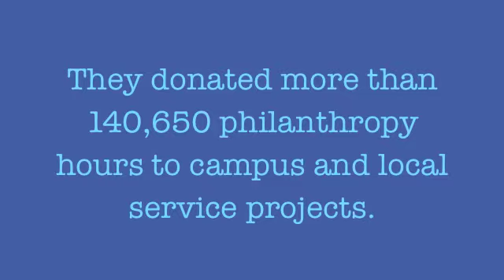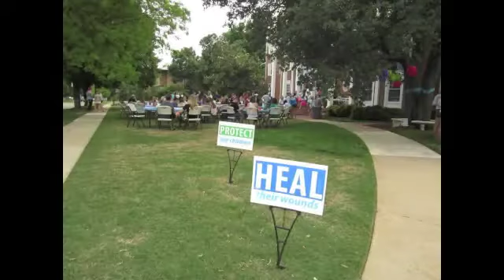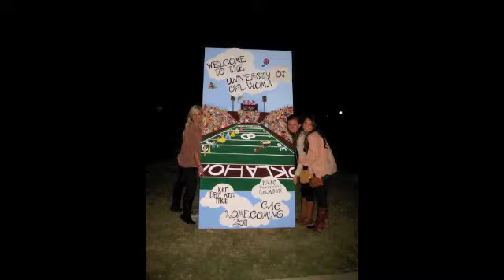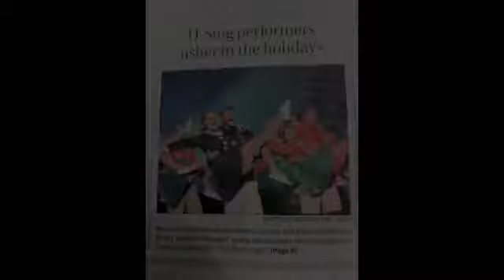Kappa Philanthropy Video Version 2